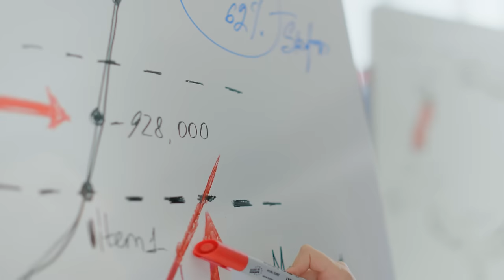Bucketlist należy aktualizować całe życie - Dawid Paczka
Poker, podróże, biznesy i milionowe marzenia Dawida Paczki - tak w skrócie można opisać dzisiejszy odcinek Zaprojektuj Swoje Życie.

Dawid pracuje od 16 roku życia, a pierwszą inwestycję na giełdzie poczynił w wieku 17 lat. Swoją pasję, czyli granie w pokera, przekuł w prawdziwy biznes, współtworząc największą na świecie szkołę pokera Smart Spin. Po obejrzeniu wystąpienia Jacka Walkiewicza na TEDx zaczął nie tylko spisywać swoje marzenia, ale również systematycznie je realizować, np. wybierając się do Nowej Zelandii śladami filmu Władca Pierścieni. Dawid jest CEO Emiteo, czyli firmy, która pomaga spółkom pozyskać kapitał poprzez crowdfunding inwestycyjny.

💡Z tej rozmowy dowiesz się między innymi:

- Jak Dawid został zawodowym pokerzystą?
- Jak zacząć realizować marzenia, a nie tylko je spisywać?
- Czym są changing events i dlaczego warto je zaplanować?
- Ile można zarobić na szkole grania w pokera?
- Jak to jest móc nie pracować?
- Czym charakteryzuje się rynek crowdfundingowy w Polsce i na świecie?
- Z kim współpracuje Emiteo?
- Jak Maciej i Dawid zostali wspólnikami?
- Z jakimi wyzwaniami mierzą się obecnie founderzy?

TIMESTAMPS
00:00 Intro
00:59 Dawid Paczka i crowdfunding udziałowy
03:41 Projektowanie życia przez Dawida
10:49 Jak Dawid został zawodowym pokerzystą?
27:00 Spisywanie listy marzeń vs. realizacja marzeń
34:47 Jeden dzień, który definiuje dany rok
45:14 Partner audycji - Valueships
46:29 Smart Spin, czyli szkoła grania w pokera
59:45 Jak to jest nie pracować?
1:02:54 Zostań Partnerem ZSŻ
1:03:51 Jak powstał Koszt alternatywny?
1:09:46 Rynek crowdfoundingowy w Europie
1:15:47 Jak Dawid i Maciej zostali wspólnikami?
1:24:22 Emiteo i crowdfunding inwestycyjny
1:49:56 Typy finansowania przedsiębiorstw w przyszłości
2:05:22 Czego potrzebuje Dawid, by doprowadzić spółkę do sukcesu
2:11:12 Trudne pytania Macieja